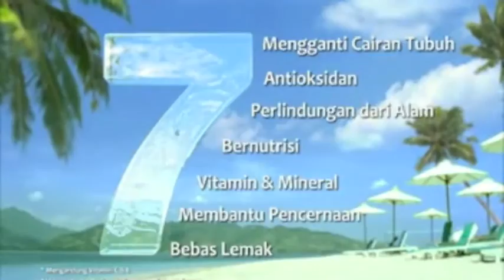Iklan TV Hydro Coco - Live Active Love Coco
Show Reel, Portfolio
Iklan TV, Musik Iklan, TV Commercial, TV Ads

Kamar Music
Released 2014

Music, Entertainment